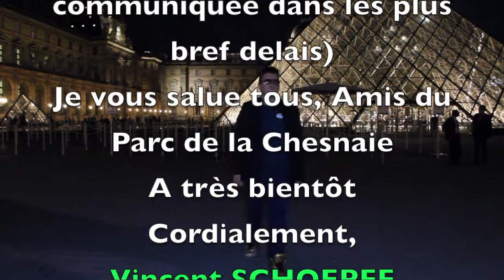Fête au Camping de la Chesnaie